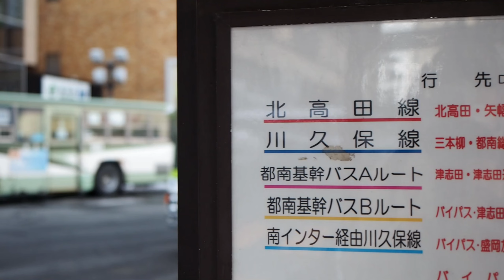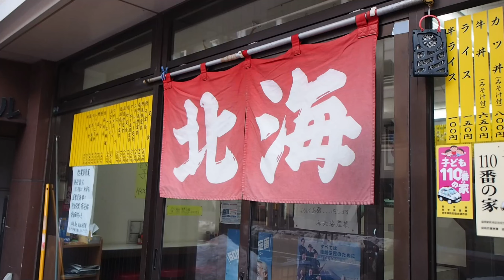田舎のグルメ！盛岡市ラーメン北海の野菜炒め定食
盛岡駅前のラーメン北海さんにて、野菜炒め定食をいただいてまいりました。

「涼風の季節」